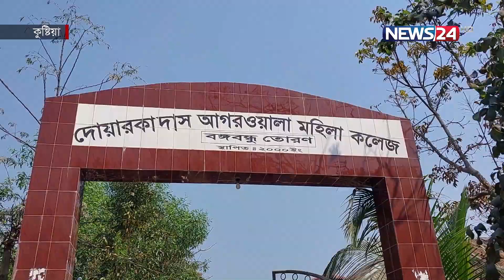বসুন্ধরা আই হসপিটাল এন্ড রিসার্চ ইনস্টিটিউটের উদ্যোগে কুষ্টিয়ায় দিনব্যাপি ফ্রি চক্ষু চিকিৎসা